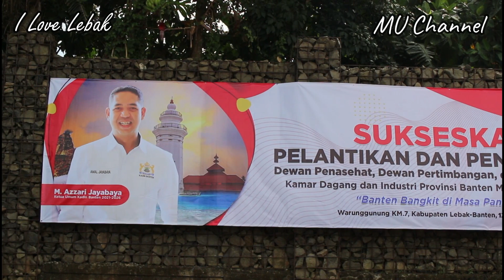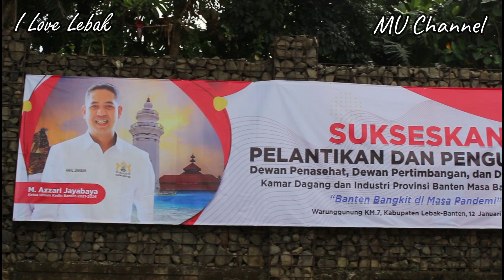Garasi Milik JB Disulap Menyerupai Hotel Bintang 5-Untuk Pelantikan Ketua KADIN Banten M Azzari JB